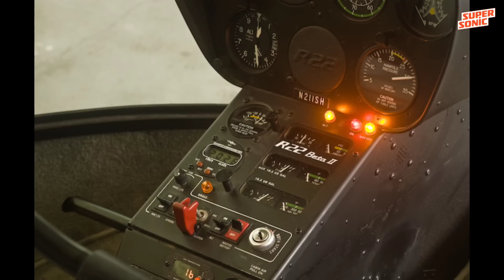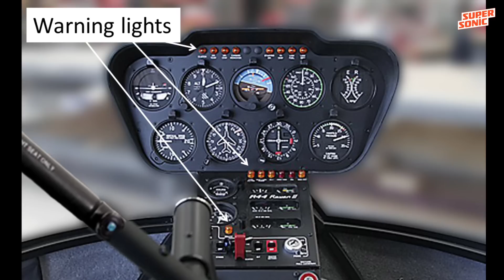Top 10 HELICOPTER Crash In INDIA ! ! !😱😱